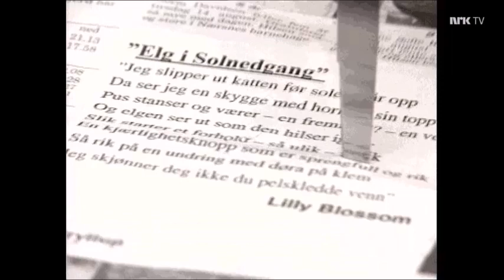Topaz #6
Dokumentar om det fiktive dansebandet Topaz, med løsemiddelskadde Terje Møller i spissen. Ide og opplegg: Trond Viggo Torgersen

Forteller/Terje Møller/Vaktmester/Lilly Blossom: Trond Viggo Torgersen
Matti: Tore Christian Sævold
Elena: Marit Christensen
Ella: Marit Voldsæter
Hansemann: Harald Heide Steen jr.
Margaret: Helen Vikstvedt
Piano; Ingrid Bjørnov
Leif: Kristoffer Schau
Tommy Kareliussen: Eyvind Solås

Regi: Ole Jørgen Grønlund